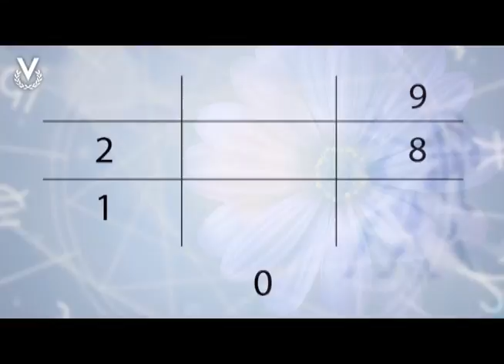Y Los Astros Serán Propicios - Numerología - 11/09/2018